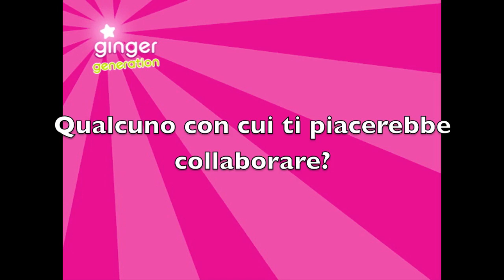Joe Jonas a Milano [1/4]: Fastlife, il tour e le collaborazioni